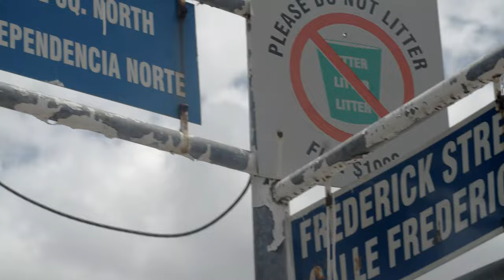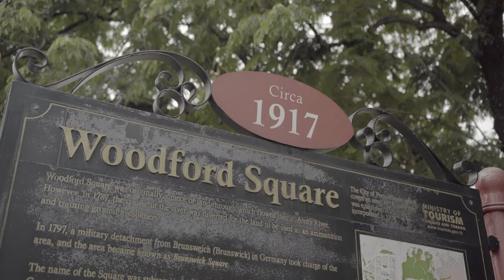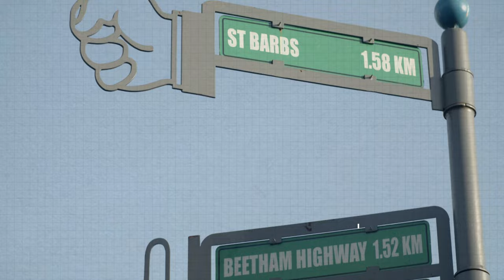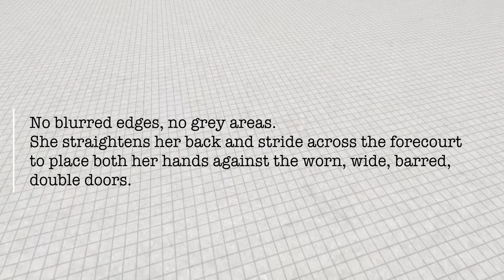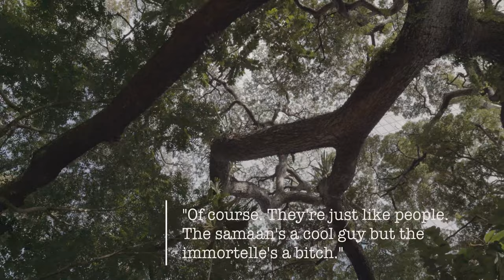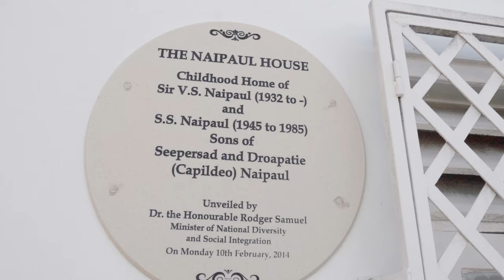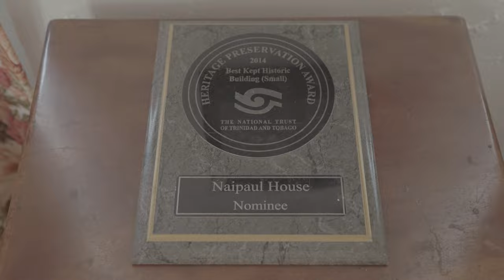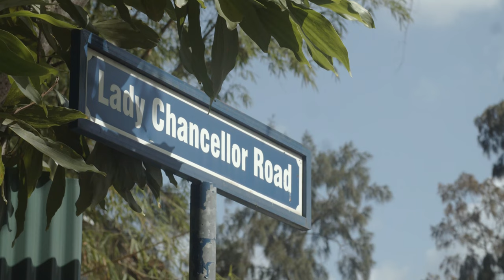Port of Spain, A Writer's Heaven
This short format documentary, produced for the 2021 Bocas Lit Fest, is a virtual walking tour of the literary-rich capital of Trinidad and Tobago, as host Wendell Manwarren chats with an array of amazing Caribbean writers about the city that inspires them.